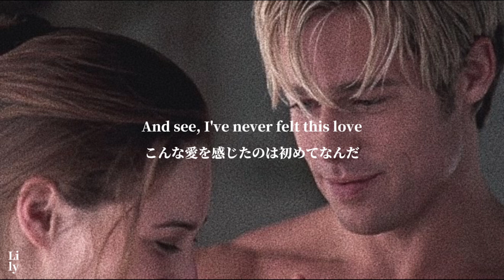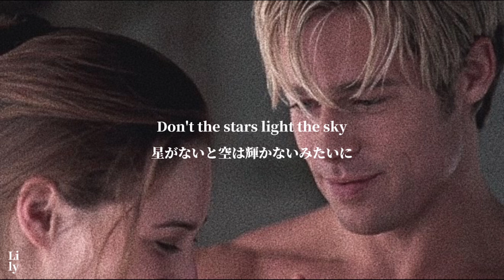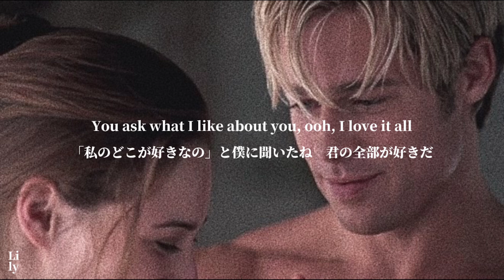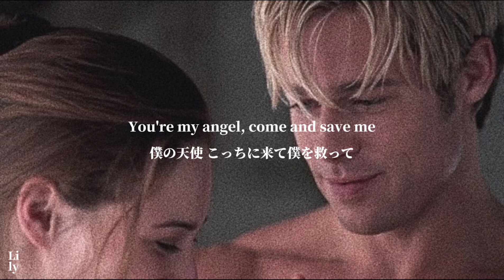〔和訳〕All I Ever Need - Austin Mahone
サムネは"Meet Joe Black(ジョーブラックをよろしく)"です！イケイケのブラピが見れる最高の映画なので是非見てください🥲🤍